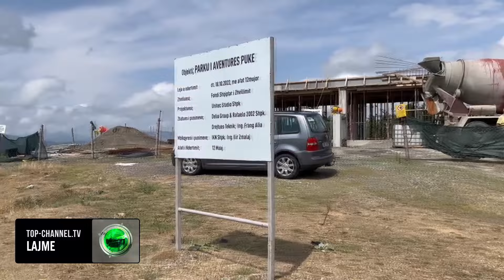Top Channel/ Turizëm në Pukë/ Shtohen investimet. Po zhvillohet si destinacion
E shquar gjithmone për pastërtinë, ajrin e pastër dhe masivin e madh pyjor të pishave, Puka, dalëngadalë po kthehet në një destinacion ideal per turizem. Investimet e bera në vitet e fundit, kanë ndryshuar imazhin e ketij qyteti dhe turistet pervecse kenaqen me  natyren aty gjejne edhe bujarine e e banoreve, të cilet janë larguar por po kthehen gjatë stines se veres.